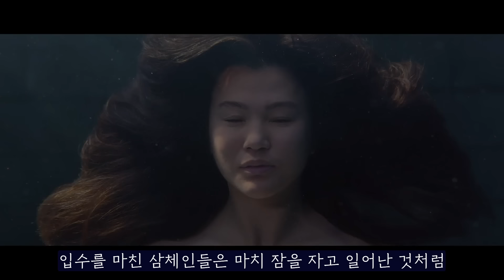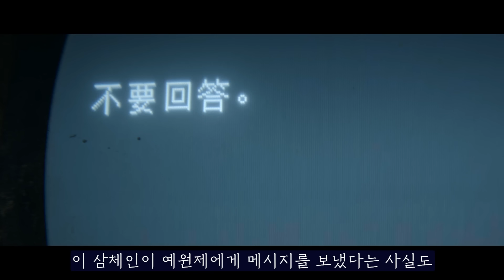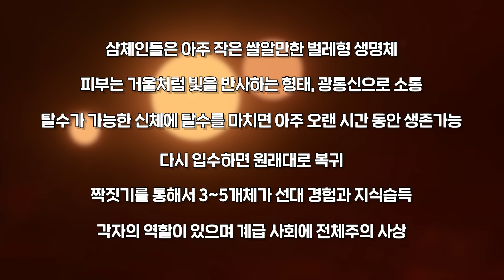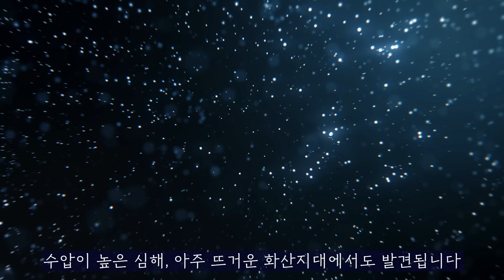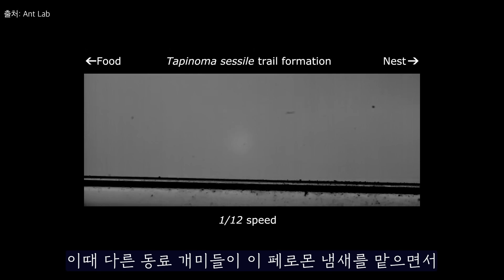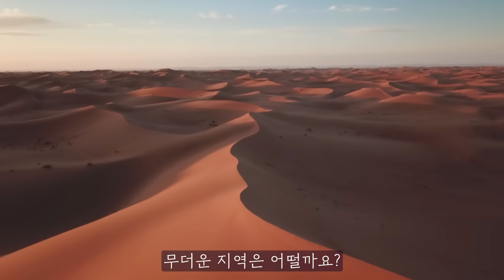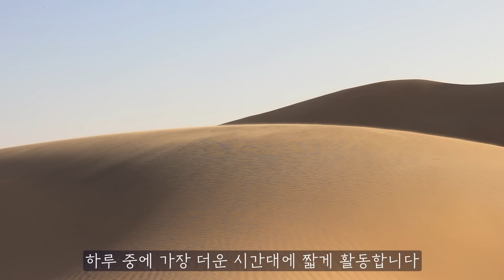삼체인들이 정말 이렇게 생겼다고?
류츠신 작가의 도서와 넷플릭스 삼체에서는 삼체인들의 외형에 대해서 자세히 묘사되지 않는다. 그렇다면 작품 속 여러 단서를 기반으로 한 삼체인들의 모습은 어떤 모습을 하고있을까?